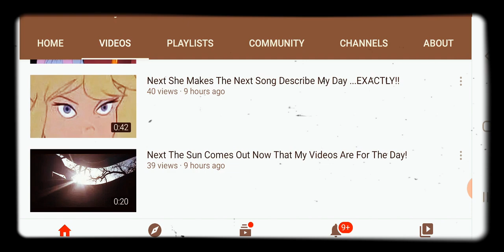This Is My Life Now - The Maker Has Me All Smiles When Its Always All Smiles..SUNGAZE 4 WHOLENESS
Wow Kimpossible

50USC4305 B(2)